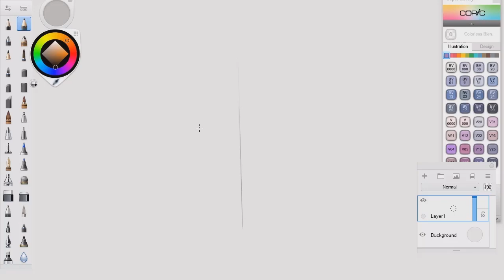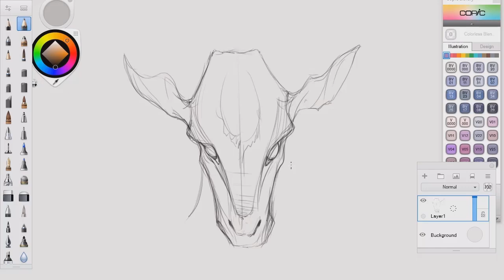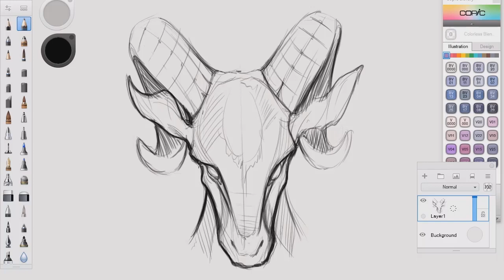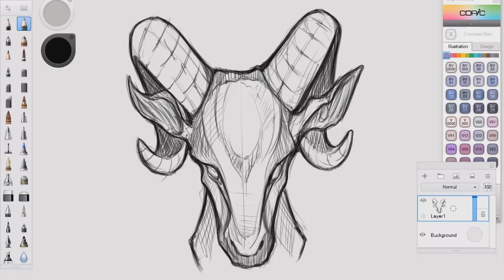How to draw a wild ram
In this sketching tutorial, you will learn how to draw a wild ram Step by Step.
We will publish more videos in the future.
These videos will make you a good artist, even if you are a beginner.